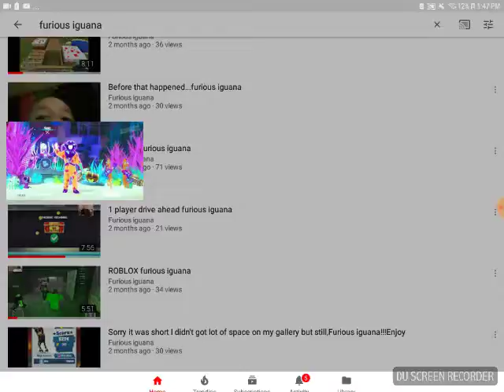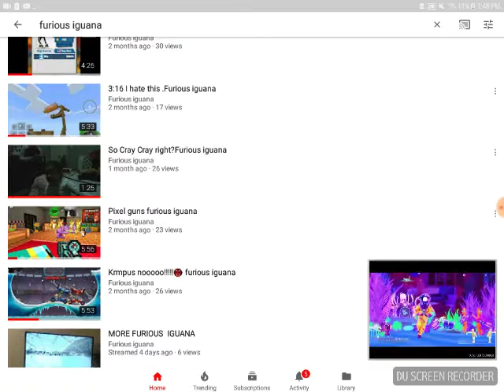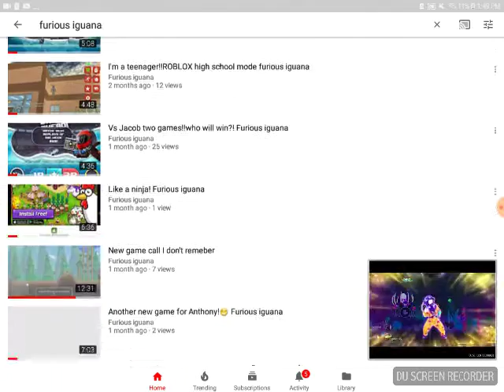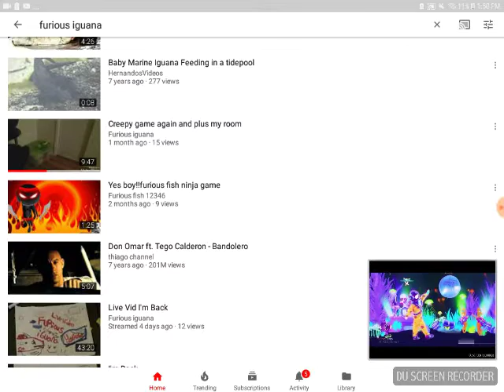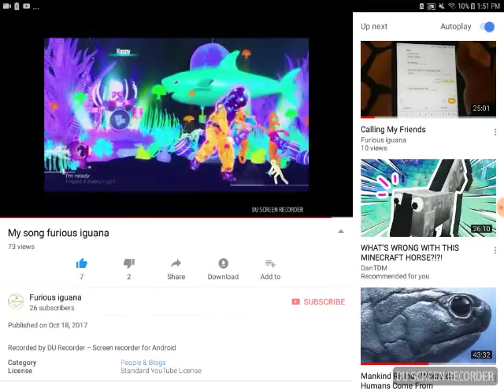108 YouTuber song Furious iguana